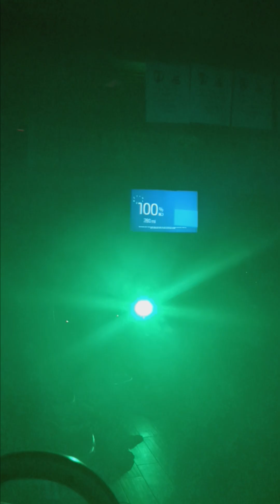BOSTON TAKES GAME 1 OF THE NBA FINALS!!! BOS LEADS 1-0